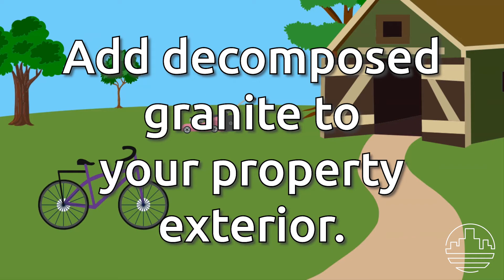3 Easy Ways to Improve Exterior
At Beach Front Property Management, we are dedicated to making life easy for property investors. We want to help in every way possible. Composing videos for your viewing pleasure is just one of the ways we aid our clients.

Do you have an exterior in need of TLC? Ready to enhance your investment property to attract more residents? In today's video, we outline three easy ways to improve your investment property's exterior.